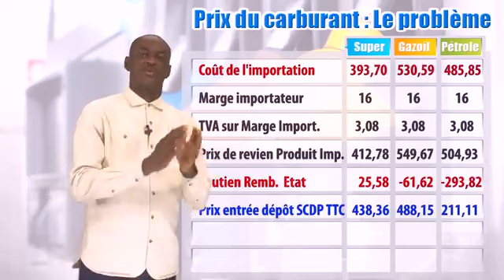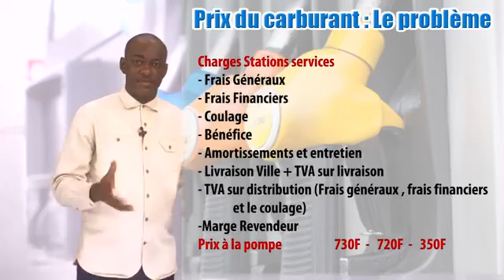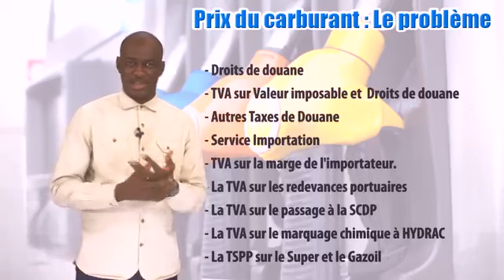L'honorable Député Cabral Libii met à nu la mafia sur le prix du Carburant au Cameroun.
L'un des seuls élu national à avoir le courage de dénoncer l'enrichissement illicite au Cameroun.
Levons-nous et allons nous inscrire aux listes électorales pour changer les choses au Cameroun.